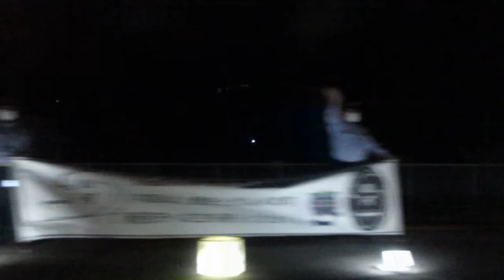【車窓】WEST EXPRESS 銀河 運転停車の新見発車でお見送り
2020年10月14日出雲市発　上り　WEST EXPRESS 銀河
運転停車の新見駅でお見送りとか何やらやっていた。
発車場面を3号車座席から。